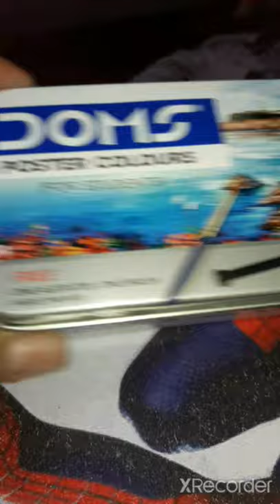DOMS POSTER COLOUR REVIEW. MORE DETAILS IN DESCRIPTION BOX👇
Doms poster colour of 12 shades. MRP 170.

TOOL USED TO RECORD - XRECORDER